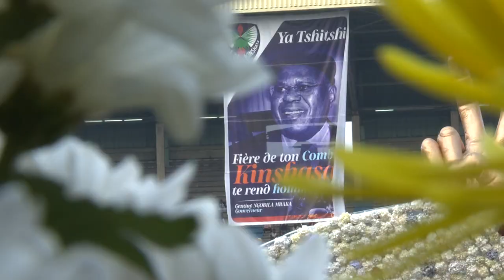Visit to the Democratic Republic of Congo | Kinshasa, 31, June 2019.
VIDEO: President Kagame in Kinshasa for Tripartite meeting with President Tshisekedi and President João Lourenço and the mourning ceremony of late former Prime Minister Etienne Tshisekedi.